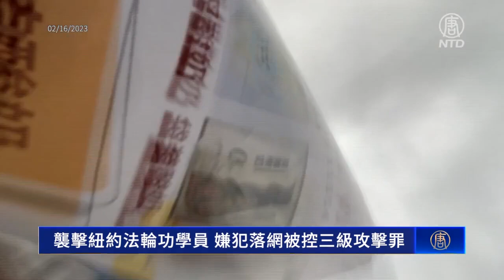袭击纽约法轮功真相点义工 嫌犯落网被控三级攻击罪【制止迫害法轮功】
【新唐人北京时间2023年02月20日讯】日前袭击纽约法拉盛法轮功真相点的嫌犯，在周六（2月18日）上午落网，他将面临三级攻击罪的指控。

周六早上10:56左右，纽约法轮功学员在法拉盛的新世界商场外，辨认出在2月16日下午，袭击法轮功真相点义工的恶徒，经遇袭法轮功学员指认下，纽约市警察将嫌犯当场抓捕，带回纽约市警109分局。

纽约法轮功学员Clare Zhou：「嫌疑人从这个商场里出来，受害人同修马上过去指认了他，警察就过来把嫌疑人给逮捕了。」

遇袭的纽约法轮功学员David Fang：「警察让我留下了电话号码，说有事来联系我。他（警察）问我需不需要人身保护（令），我说需要的。」

根据警方提供信息，嫌犯为77岁华裔男子齐中平（Qi,Zhongping，音译），他被指控三级攻击罪，将送往法院过堂进入司法程序。

法轮功修炼洪法中心主席易蓉：「这不是在中国大陆，中共政府是在迫害法轮功。可在美国，法轮功是受宪法保护的，有可能他是被中共政府的宣传所蒙蔽（做的）。」

嫌犯齐中平：「怎么？！」
遇袭的纽约法轮功学员David Fang：「这是我们的摊点。」
嫌犯齐中平：「这是你的啊！」

2月16日下午2点45分，齐中平多番骚扰法拉盛缅街地铁口的法轮功真相点，脏话辱骂法轮功学员，当时一名法轮功学员对他录像，手机被他打落在地并抢去，法轮功学员David Fang把手机夺回，嫌犯齐中平便掐David Fang的脖子，抓伤他的手，还想咬人。

纽约法轮功学员：「抢东西、不要打人。」

随后，齐中平抢过法轮功学员高进英的拐杖，追着法轮功学员David Fang打。

纽约法轮功学员高进英：「他当时打那个同修的时候，他就抢了我的拐杖，撵着他打，（追着）打了好几圈。」

根据一名目击路人提供的视频显示，嫌犯齐中平丢掉法轮功学员高进英的拐杖在地，旁边有一名穿着黑色西装的男子，一边拍着齐中平的肩膀，一边用福州话跟齐中平说。

黑西装男：「没事，没事（福州话，也是『没错，没错』的意思）。」

随后两人并肩离去。

去年2月，一名华裔男子郑步秋（Buqiu Zheng，音译），攻击法拉盛缅街上的法轮功真相点，被控E级重罪的仇恨犯罪和四级刑事损坏罪。

法轮功修炼洪法中心主席易蓉：「我也奉劝那些在海外的华人，不要为了一些小利，为中共站台，为中共卖命。一定不要把自己绑在中共这条要沉的船上，（否则）对自己的未来是非常的不利的吧。」

新唐人电视台记者柯婷婷、尚敬纽约采访报导